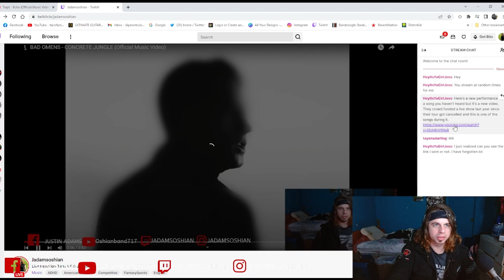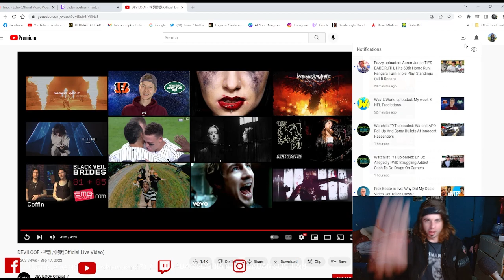Do I Find Atilla 2.0?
Send me music to react too. If you want you may send it too @ . To My Other Social Media!